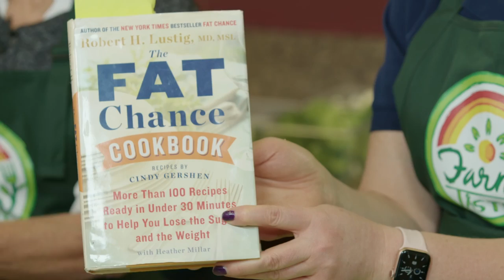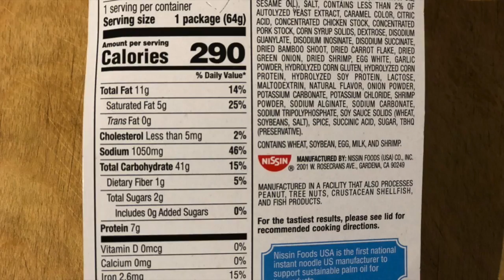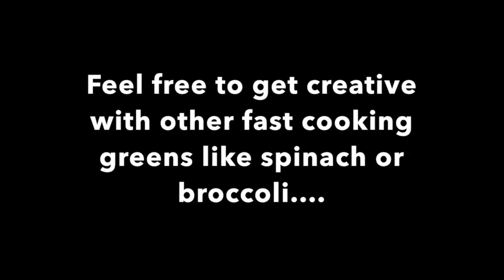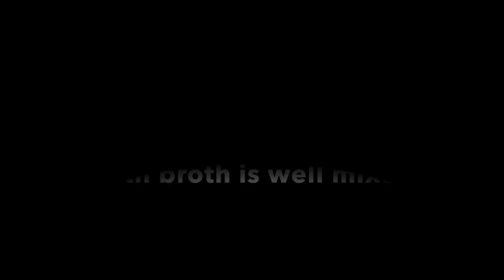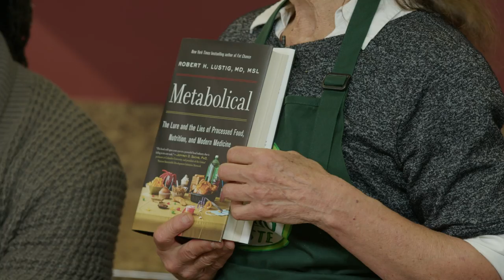Farm to Taste Ep 004- Roasted Veggies on Homemade Cauliflower Pizza and Nana's Best Veggie Stew.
Chef Cindy and Rose cook up two super tasty and quite healthy dishes- a cauliflower crust pizza (Right?!? That's what I said!) and Nana's , a combination of potatoes and veggies that just taste great together. Add in a conversation with local restauranteur Terrell King about how food brings us all together no matter where we came from and you have a fun and interesting episode.

Healthy cooking show for the whole family.